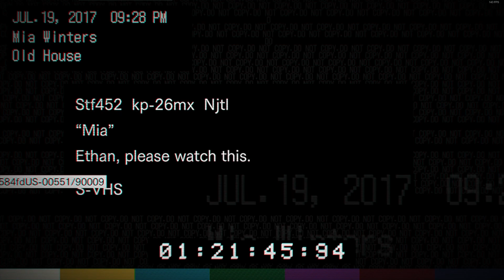Mosquito Wahnsinn 🦟 - Resident Evil 7 🧟 EP 05 [No Comments]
Teil 5 - Mit Kommentare?

Supportet gerne den Channel mit regelmäßigen Likes, Kommentaren und einem Abo mit voll aktivierter Glocke. 🔔🔊

Zeitstempel:
00:00:00 - Was bisher geschah...
00:02:03 - So geht es weiter!
00:16:15 - Mia wird gejagt - Lost Tape
00:36:45 - Outro

Mehr Infos hier unten👇

KINGUIN

Game Keys ~ 30% günstiger für Steam, Battlenet, Playstation, Xbox und Co.?

TRANSPARENZ HINWEIS:
Wenn Du über diesen Link etwas kaufst (ist natürlich kein muss), dann verdient der Affiliate (in diesem Falle ich) eine kleine Provision, ohne dass es Dich auch nur einen Cent mehr kostet.
Ein Teil des Gewinns des jeweiligen Unternehmens geht dann also stattdessen an den Content Creator.

OUTRO MUSIC